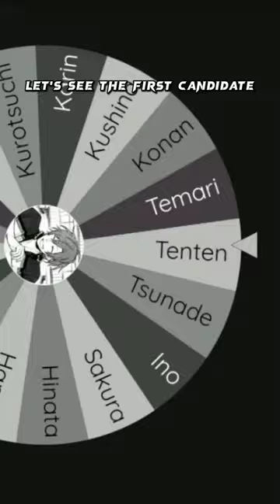Who is better || Hinata Hyuga Vs Misty Williams || Pokemon girls Vs Naruto girls